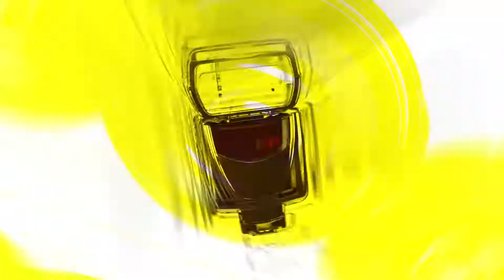[TOP영상] BAE173 한결-무진-도현, 깜직한 귀공자들의 출근길(220824 ‘웬디의 영스트리트’ 출근길)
8월 24일 오후 서울 양천구에 위치한 SBS에서 ‘웬디의 영스트리트’ 라디오 녹화가 진행됐다.

이날 현장에서는 BAE173 한결-무진-도현이 출근길 포토타임을 가졌다.
한편, ‘웬디의 영스트리트’는 매일 저녁 8시부터 10시까지 SBS 파워FM에서 방송된다.